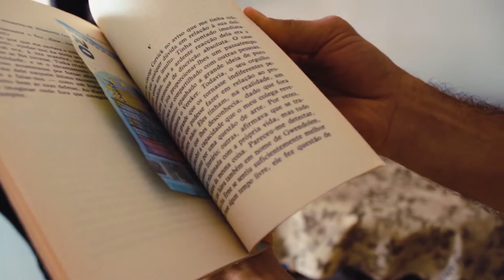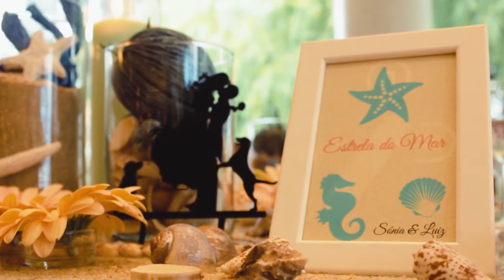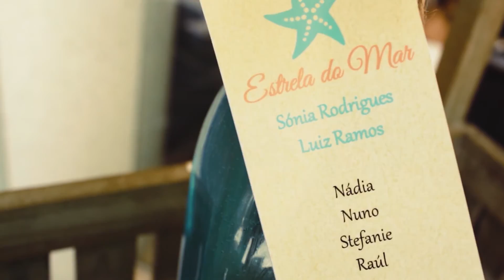O Pedido ♡ Sónia & Luiz Wedding Trailer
Junho 2016
Noivos: Sónia & Luiz
Local: Quinta das Riscas
Fotografia: No Men Photography
Vídeo: Faz Filmes